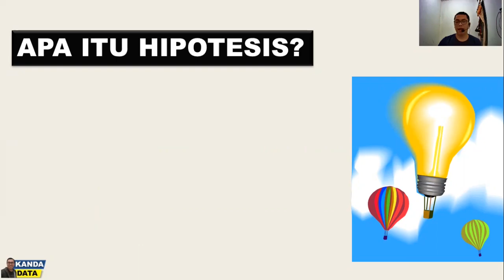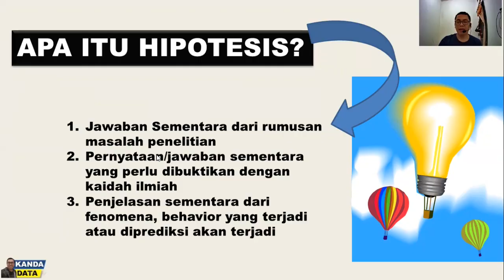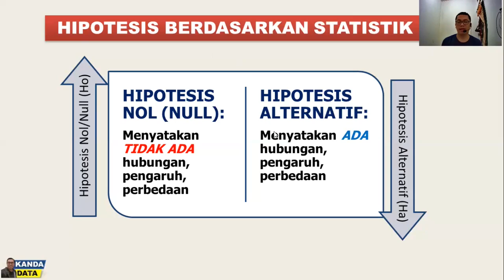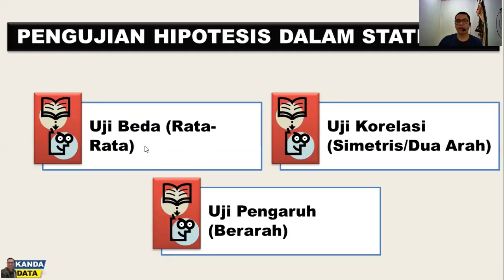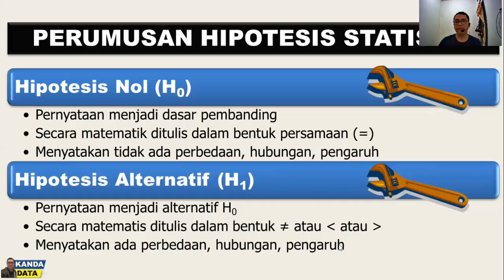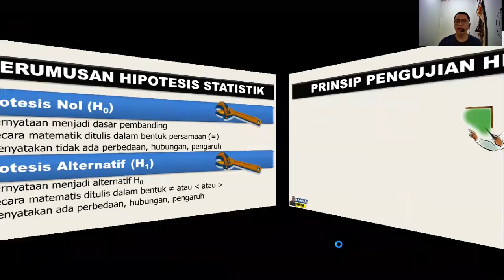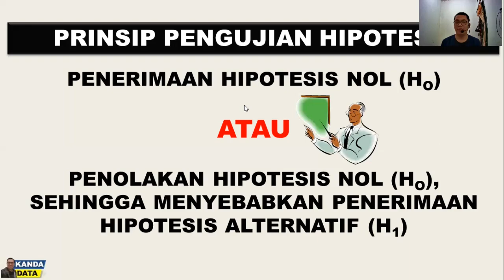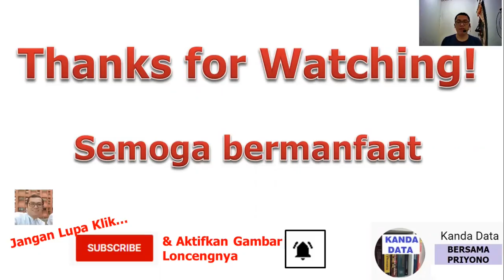Memahami Perbedaan Hipotesis Nol dan Hipotesis Alternatif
Memahami perbedaan hipotesis nol dan hipotesis alternatif sangat diperlukan dalam penelitian. Hipotesis statistik H0 dan H1 atau Ha, kerap dituliskan dalam naskah karya tulis ilmiah, baik skripsi, tesis, dan disertasi. Kanda Data pada kesempatan ini akan membagikan video cara memahami perbedaan hipotesis nol dan hipotesis alternatif yang dimulai dari definisi, perbedaan, cara perumusan, beserta penerimaan hipotesis. Semoga bermanfaat.